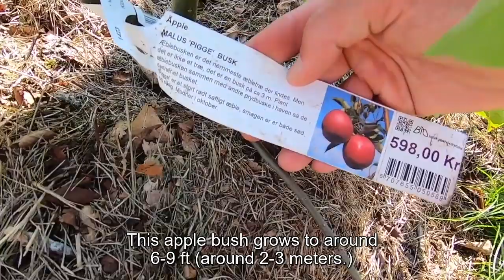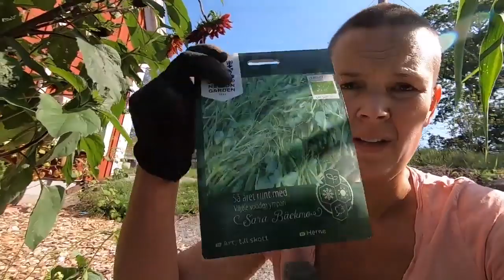Summer in my garden - Vlog 6 from Oak Hill Cottage Garden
It’s fantastic that it turned out like this in just a few months! In August, I enjoy the vegetable garden that I planted and I’m dreaming myself away while making plans for the rest of the garden.

New videos are published at 07:00 pm Swedish time.

you'll see blog posts about the house, with pictures from the months that have passed.

Sara’s Kitchen Garden is Scandinavia’s most popular blog about gardening and self-sufficiency. The blog is run by journalist and writer Sara Bäckmo who blogs about her kitchen garden in southern Sweden. Learn more about how to grow and cook your own vegetables and fruits all year round